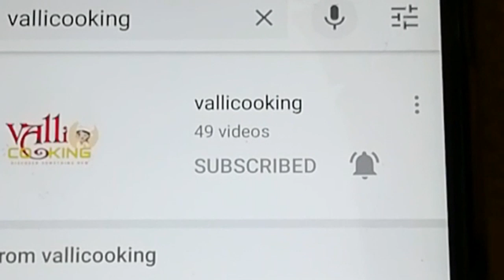SHEER KURUMA | RAMZAN SPECIAL VLOG IN TAMIL| SPECIAL DESSERT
A Function is always incomplete without a sweet . For this RAMZAN try this sweet which is healthy and home made .
Amazing Benefits of Dried or Dry Fruits You Should Definitely Know About
Boost Immunity and Help Fight Diseases. ...
Help Combat Cancer. ...
Help With Weight Loss. ...
Fight Constipation. ...
Keep Your Tummy Healthy. ...
Have Anti-ageing and Skin-friendly Properties. ...
Fight Anaemia and Boost Haemoglobin. ...
Help Maintain a Healthy Heart.
Improve Bone Health
Fight Depression And Anxiety

check out the recipe ad get benefited with all good nutrients .
Regards
valliammai